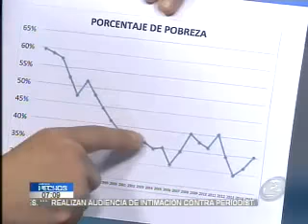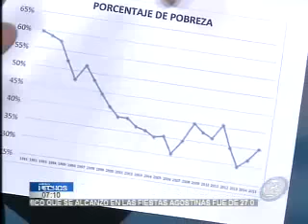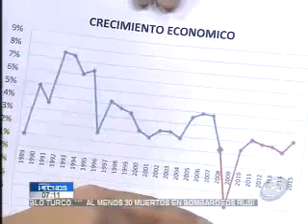Edwin Zamora habla sobre sus aspiraciones a presidir ARENA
El Partido ARENA se encuentra en pleno proceso interno para elegir a su nuevo Consejo Ejecutivo Nacional. Hasta ahora hay tres aspirantes a presidir este instituto. Entre ellos, Edwin Zamora, miembro del Concejo Municipal de San Salvador, quien dejó su cargo en la dirección ejecutiva de la colectividad para lanzar su propio proyecto.